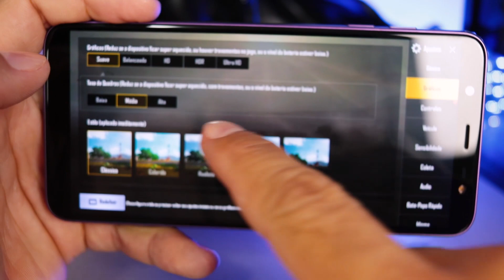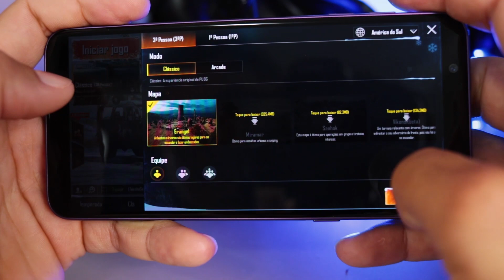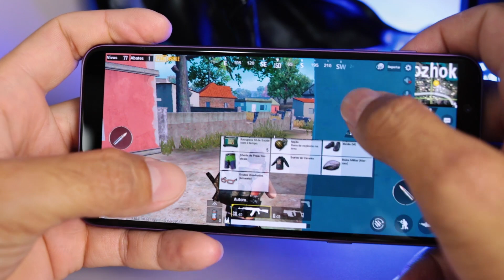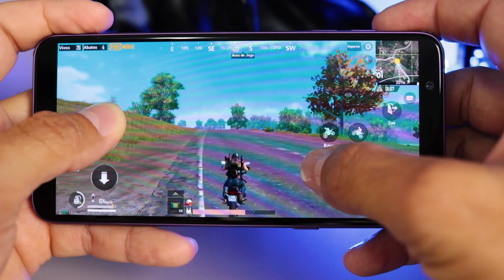Testando PUBG no Galaxy J8 - SERÁ QUE RODA LISO? 🤯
★ Link para Galaxy J8 ➽
★ Página inicial da Amazon Brasil ➽
★ Página da Linha Galaxy J ➽

★★LOJAS NACIONAIS★★
★ SAMSUNG ➽